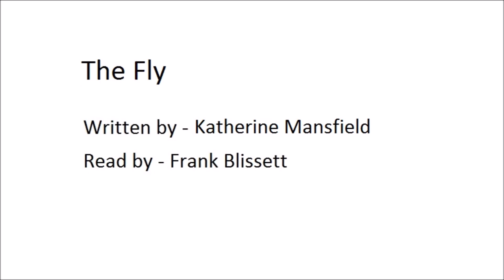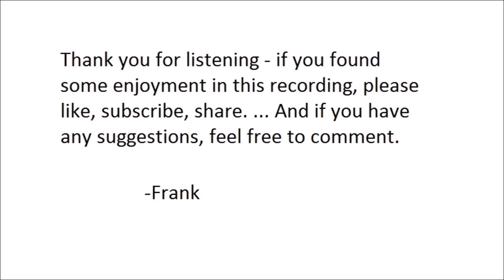"The Fly", by Katherine Mansfield (1922)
"The Fly", by Katherine Mansfield (1922). Read by Frank Blissett.

Kathrine Mansfield (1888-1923) was a New Zealand writer, and one of the early modernist writers. "The Fly" was included in her 1923 collection, "The Dove's Nest And Other Stories".